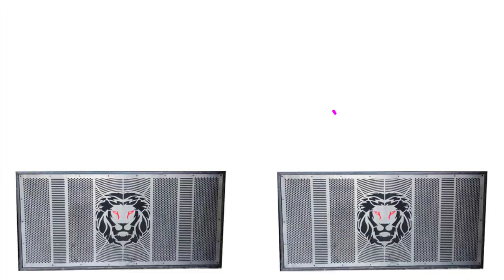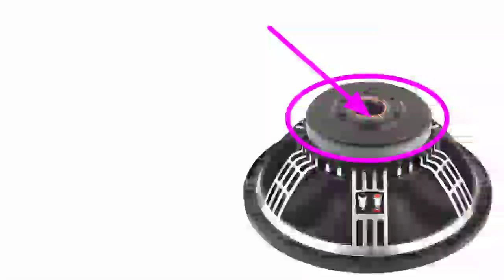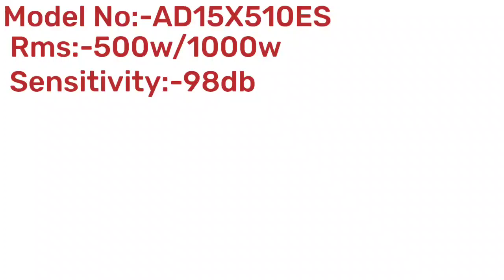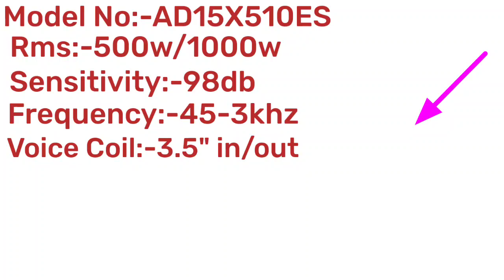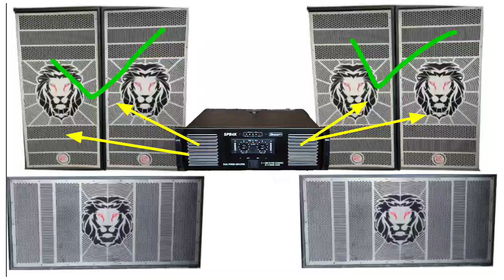शेर वाला Djsetup कितना पड़ेगा देख लों | 2bass and 4 Top Setup | Total price 2023